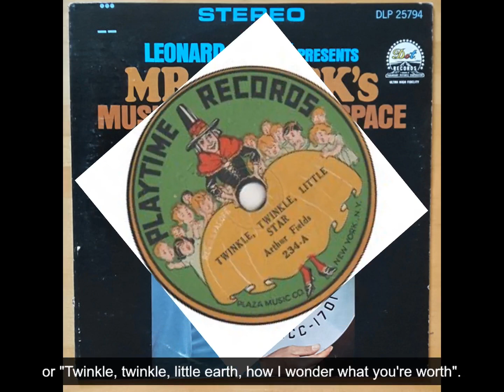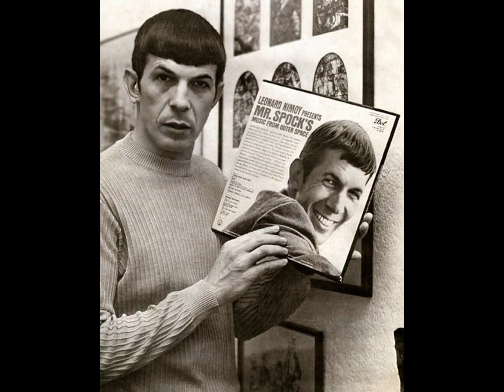Leonard Nimoy - Twinkle, twinkle little Earth (1967)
tratto da
Leonard Nimoy Presents Mr. Spock's Music from Outer Space